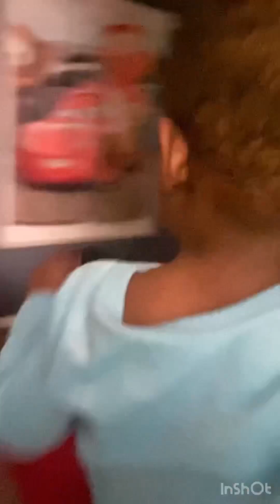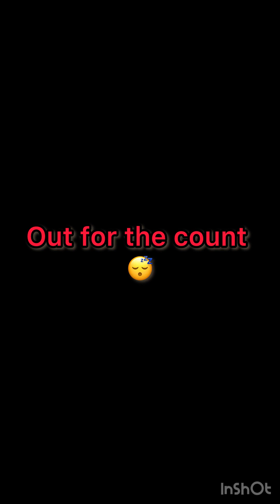Marc’s Birthday adventures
Our little one turned two!!